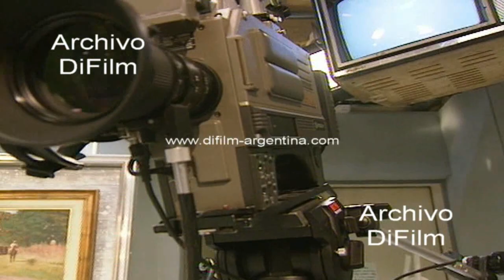Backstage Alvaro Alsogaray hablando con Norma Morandini en TN 1995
Backstage con programa de Norma Morandini en TN hablando con el ingeniero Alvaro Alsogaray después de concluido su programa donde se refieren al modelo económico que el presidente Carlos Menem va a aplicar en Argentina. Imagen con hombre acomodando las cámaras en el estudio. Productora Vicky escuchando la charla. Alsogaray hablando de las fuerzas armadas en 1966. Norma Morandini refiriéndose a los desaparecidos y a Hebe de Bonafini. Detrás de cámaras.
Fecha: 11/7/1995
Duración: 3 minutos 11 segundos
BC-0969